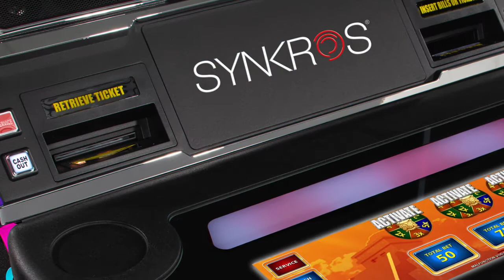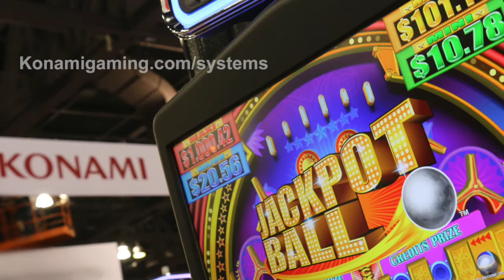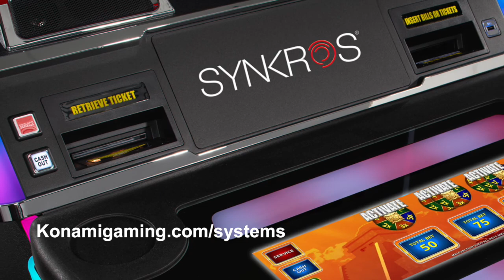GGB Podcast with Omer Sattar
The GGB Podcast welcomes Omer Sattar, the co-founder and executive vice president of strategic initiatives for Sightline Payments, on the accelerating progress toward cashless gaming in the land-based and online gaming industries.